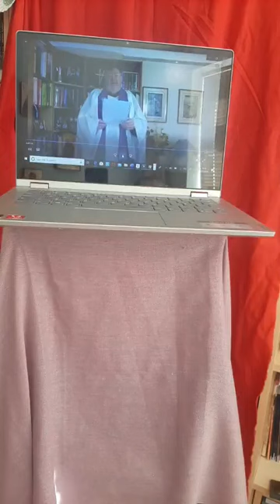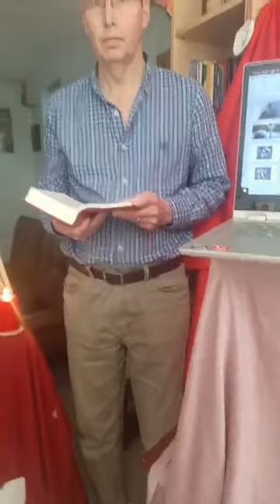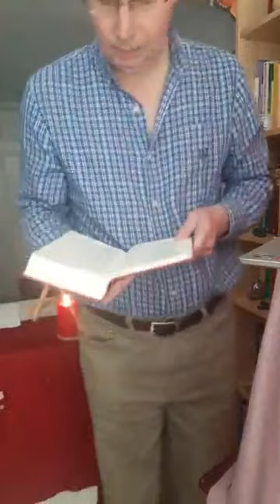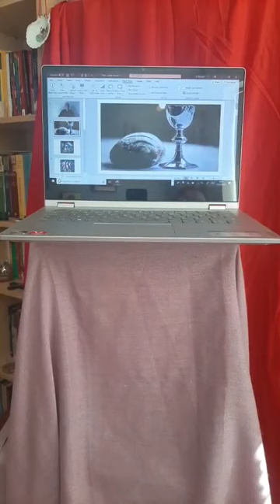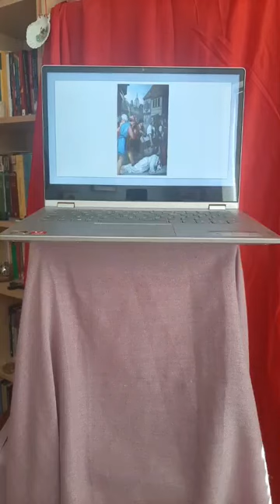Palm Sunday Eucharist